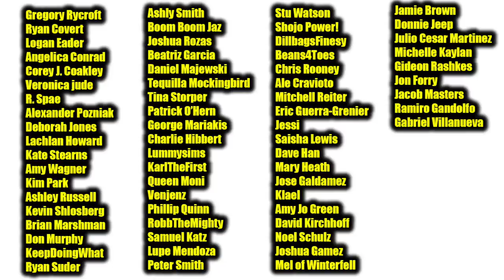Game of Thrones - The Old Gods & The New/Episode Revisited (Sn3Ep6)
Game of Thrones - The Old Gods & The New (Episode Revisited)

Aaron & Beau look back on the sixth episode of season two of Game of Thrones, 'The Old Gods & The New.'

Nerd Soup, Aaron & Teddy Twitter Accounts! -